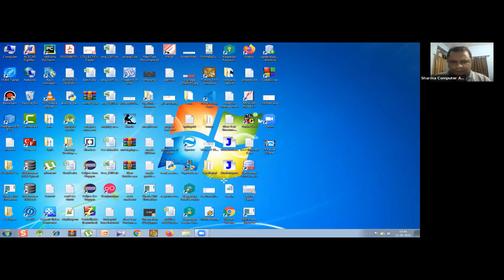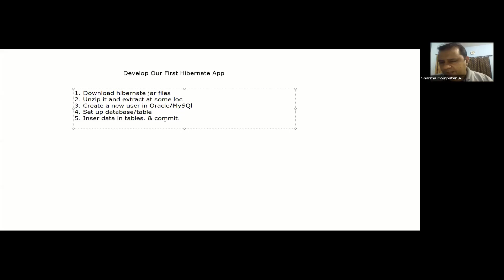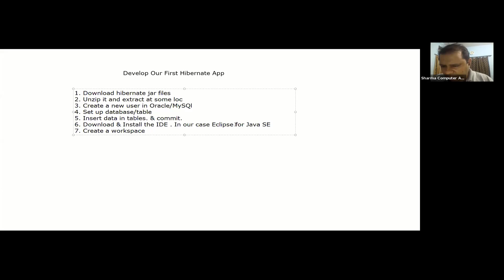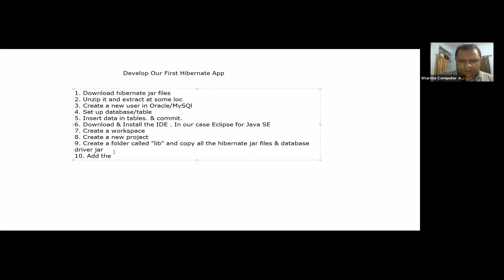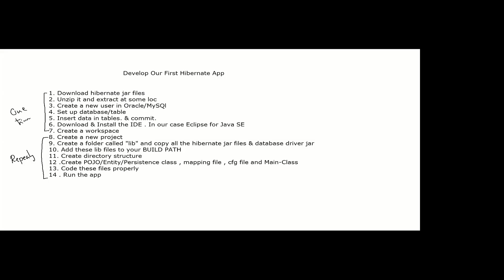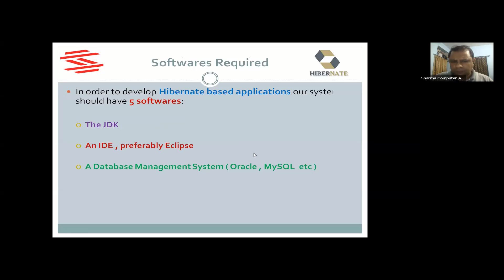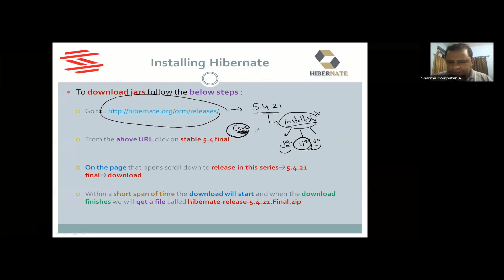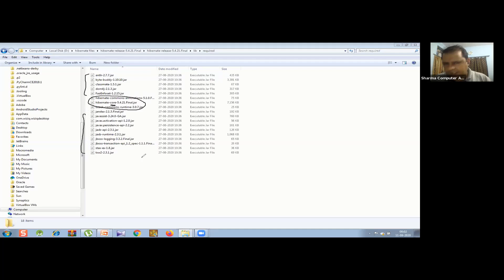Lecture 7-1 || How to Develop First Hibernate Application - SCALive